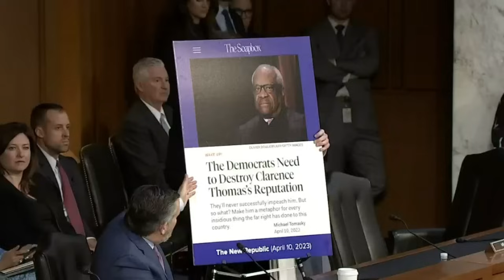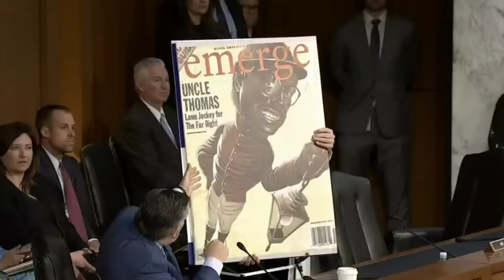Ted Cruz and Josh Hawley TORCH the Left for Defunding Security for SCOTUS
Senators Josh Hawley and Ted Cruz spoke about the need to preserve the security and safety of Supreme Court justices. The Democrats sent a letter to Appropriations implying they may cut funding for the justices' security if the Court does not follow a newly defined set of ethics rules, which the senators saw as potentially endangering the justices' lives.

The Senate Judiciary Committee held a hearing on Supreme Court ethics, following reports that Justices Clarence Thomas and Neil Gorsuch may have violated ethics rules. Committee Chair Dick Durbin invited Chief Justice John Roberts to testify, but he declined.

The hearing featured testimony from several legal experts, including former federal judge and Attorney General Michael Mukasey, former federal judge Jeremy Fogel, a constitutional/appellate attorney, a law professor, and a representative from the Campaign Legal Center.

Overall, the hearing examined issues around Supreme Court ethics and potential conflicts of interest, with Senators raising concerns about threats to the justices' safety and security.